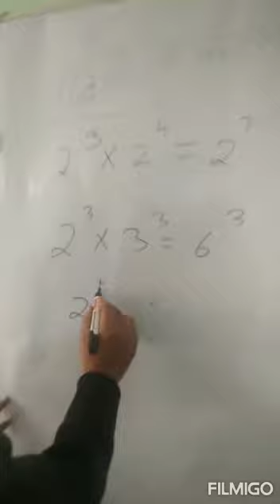Multiplication and division of numbers with different powers